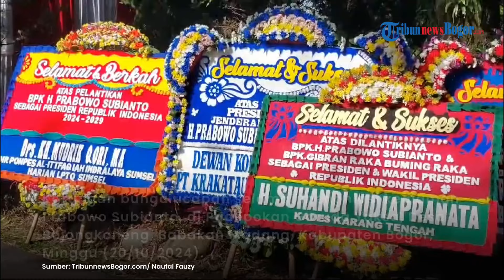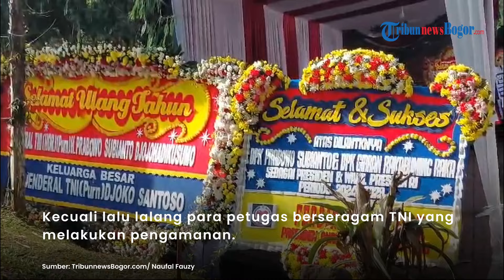SUASANA RUMAH PRABOWO di Bogor Jelang Pelantikan Presiden-Wakil Presiden RI, Penuh Karangan Bunga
Karangan bunga ucapan selamat menghiasi kediaman Prabowo Subianto, di Padepokan Garuda Yaksa, Desa Bojongkoneng, Kecamatan Babakan Madang, Kabupaten Bogor, Minggu (20/10/2024).

Pantauan TribunnewsBogor.com, sekitar pukul 08.30 WIB, karangan bunga ucapan selamat ini memadati area pinggir jalan sebelum gerbang masuk Garuda Yaksa.

Editor Video : Mohamad Afkar Sarvika